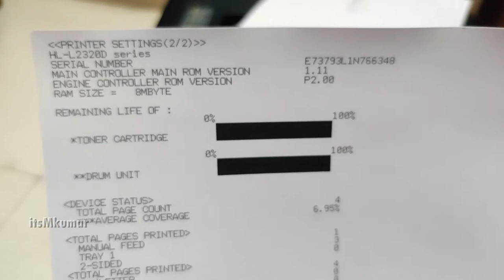How To Print Status Page on Brother HL-L2321D duplex laser printer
How To Print Status Page on Brother HL-L2321D
how to know toner status in Brother HL-L2321D